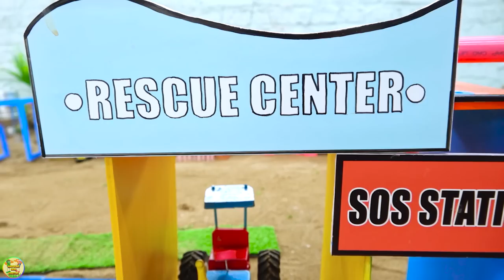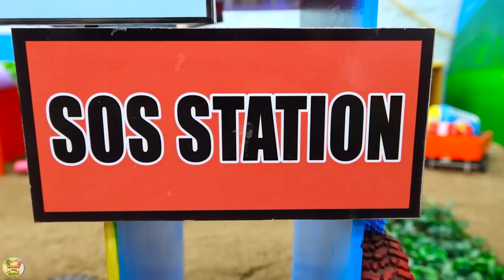Diy tractor making mini Tree Stump Digger machine | diy mini Excavator Plant Trees | HP Mini@DiyFarm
00:00 Diy tractor making mini Rice Warehouse with mini Bricks | diy Model Bulldozer repairs Railroad
04:49 Diy tractor making mini Triple Drilling Machine | diy New Style Drilling Open Tunnel Train
09:22 Top diy tractor making mini House with mini Bricks | DIY Brick kiln to produce Mini Bricks
16:22 Diy tractor making mini Bulldozer repair Railway | diy Drilling Open Tunnel for Train
20:54 Top diy tractor making mini Ferry Transports Tractor Across River | Crane rescues tractor
25:42 Top diy tractor making mini Wood Chopper Machine | how to make fire from wood.

mini tractor
science project
santroyce
school science project water pump
diy tractor
tanker
petrol pump
keepvilla
keepvilla tractor
keepvilla tractor video
keepvilla diy
mini creative
minicreative tractor
diy tractor